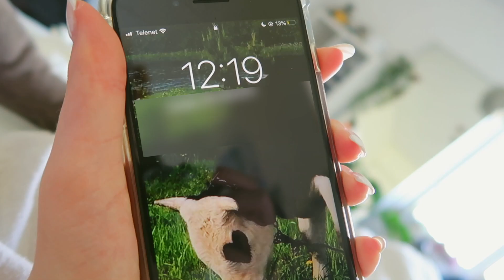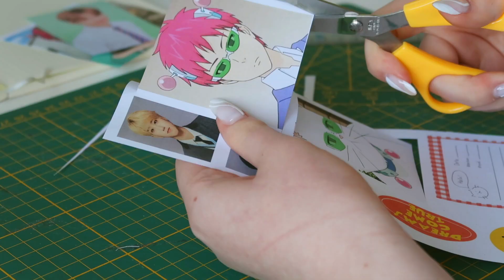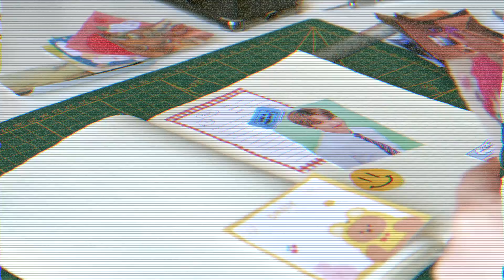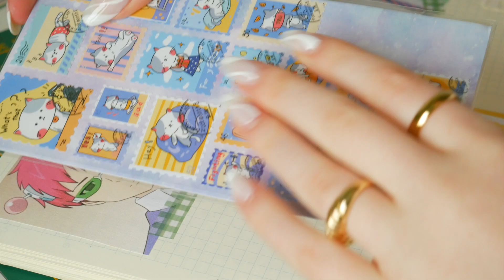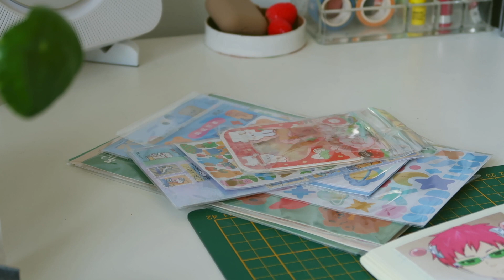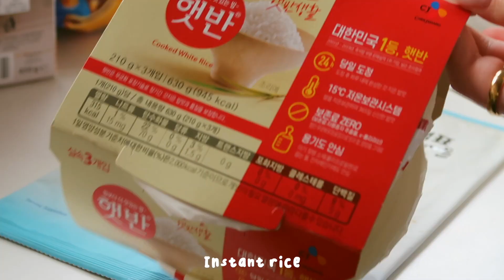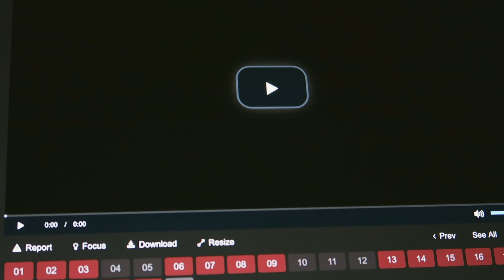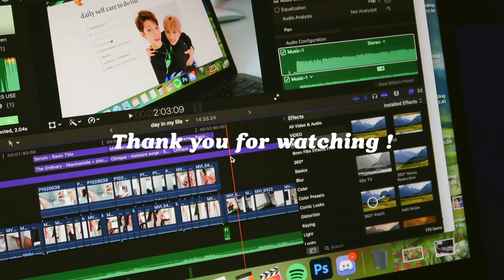chill day in my life: watching anime, grocery shopping, journaling, skincare routine💌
Ty for watching, have a lovely day ♡
-Munchi

s u p o r t  t h e  a r t i s t :

💌 𝐅 𝐀 𝐐’𝐬 :
Editing software I use:
What camera I use:
‣ 𝐏𝐀𝐍𝐀𝐒𝐎𝐍𝐈𝐂 𝐋𝐔𝐌𝐈𝐗 𝐃𝐌𝐂-𝐆𝟕 + 𝟏𝟒-𝟒𝟐𝐌𝐌 𝐇𝐃 𝐈𝐈
‣ 𝐏𝐡𝐨𝐭𝐨𝐬𝐡𝐨𝐩 & 𝐅𝐨𝐨𝐝𝐢𝐞

S u b s c r i b e r  c o u n t : 826 c,:

Timestamps
0:00 - intro
0:22 waking up
1:00 - planning my day
1:32 - skincare routine!
2:04 - watching anime
2:36 - journaling
5:21 - grocery shopping
7:01 - brunch
8:08 - decorating my phone case
8:42 - editing
9:15 - lunch
10:05 - watching anime
11:12 - drawing!
11:48 outro!